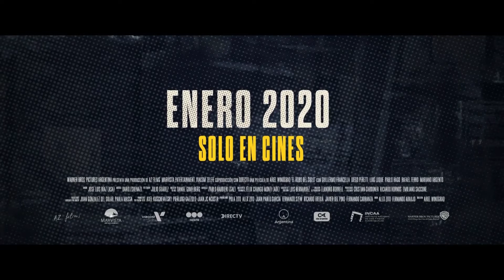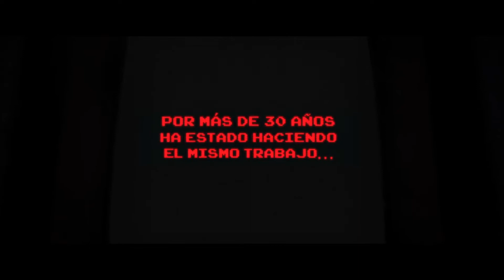DEBBIE RECOMIENDA PARA ESTE FIN DE SEMANA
SÁBADO 2 DE MAYO 22hs: EL ROBO DEL SIGLO - FOX MOVIES - 559
Viernes 13 de enero de 2006. Los policías aguardan la voz de su jefe.
Miguel Sileo, el negociador, espera hablar con Vitette, uno de los líderes de la banda de ladrones que entró a la sucursal del Banco Río de Acassuso.
Con Diego Peretti y Guillermo Francella

DOMINGO 3 DE MAYO 22hs: RALPH EL DEMOLEDOR - CINEMAX - 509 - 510HD
Después de años de perder ante su adversario, Ralph, se cansa de ser el "chico malo" y toma el asunto en sus propias manos para finalmente convertirse en un héroe.